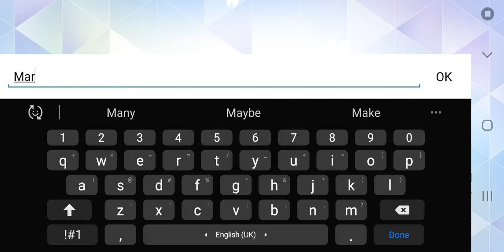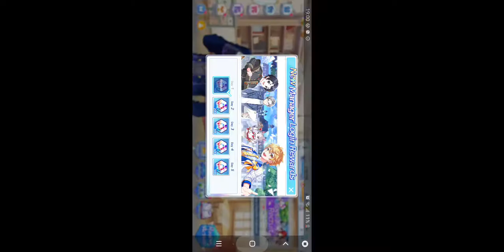Choosing Verine (JD)